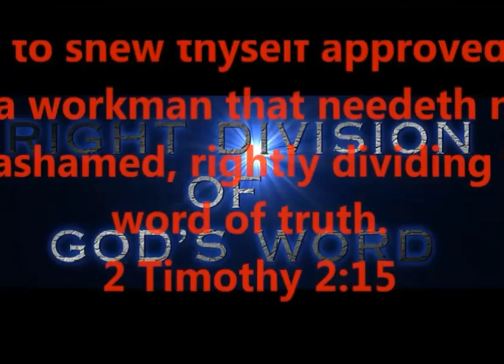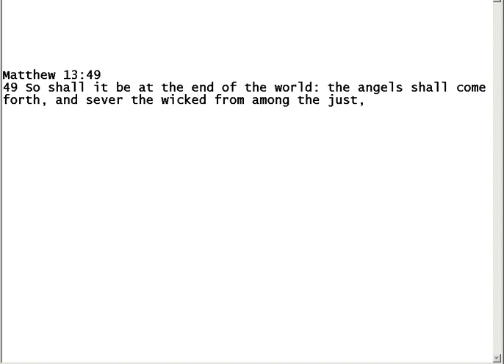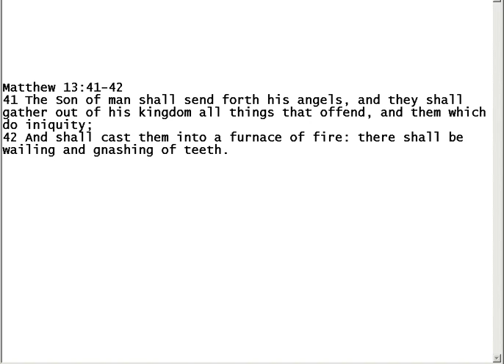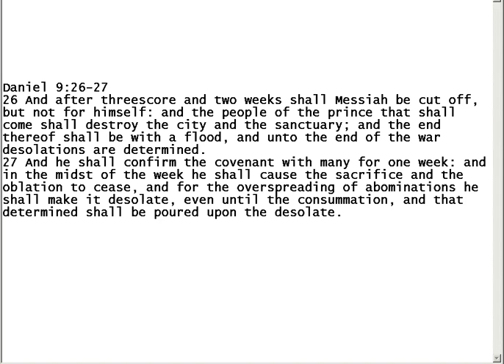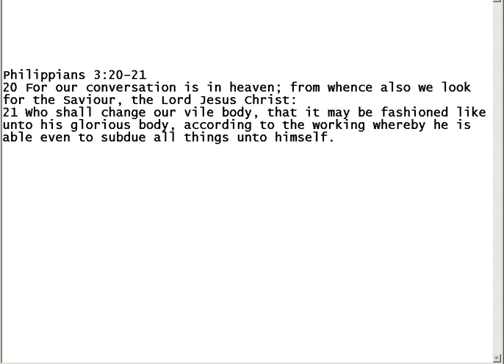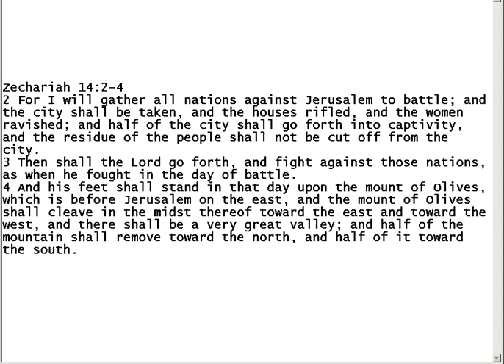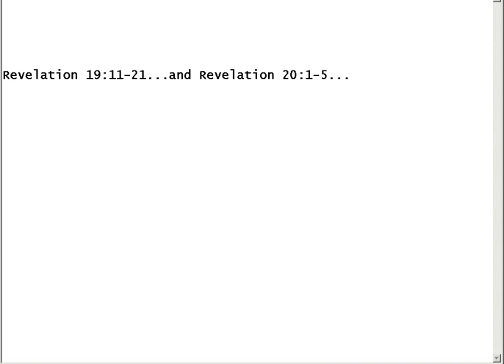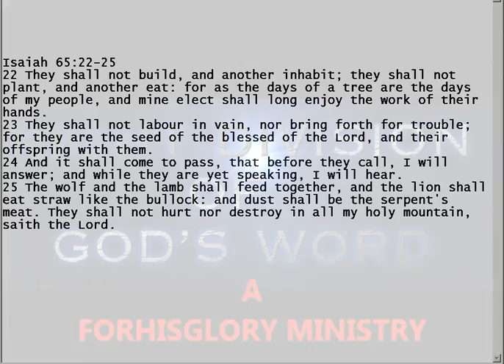THE RAPTURE AND SECOND COMING - 8 DIFFERENCES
8 DIFFERENCES BETWEEN THE RAPTURE & SECOND COMING
JOIN ME AS WE GO OVER 8 REASONS WHY THE RAPTURE IS
MOST DEFINATELY A SEPARATE EVENT.
RIGHTLY DIVIDING GOD'S WORD
2 TIMOTHY 2:15

PRODUCED BY
LONNIE MARTIN